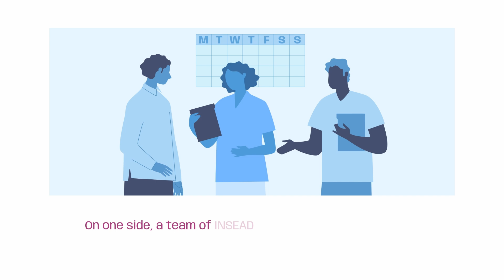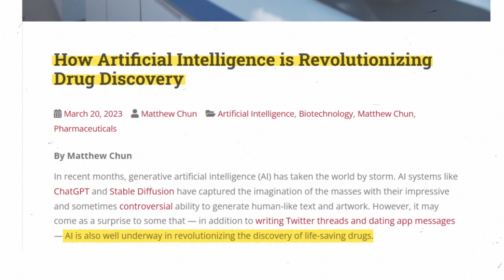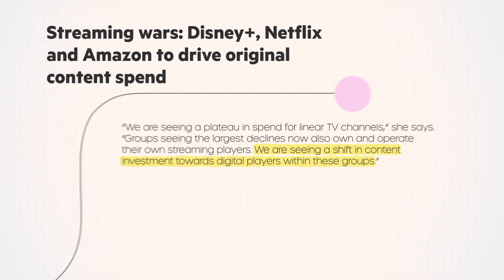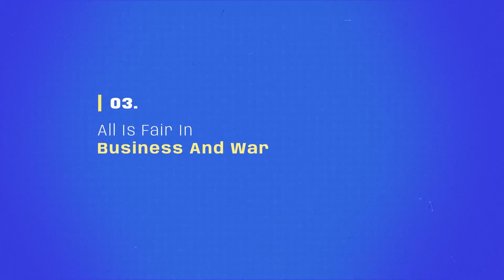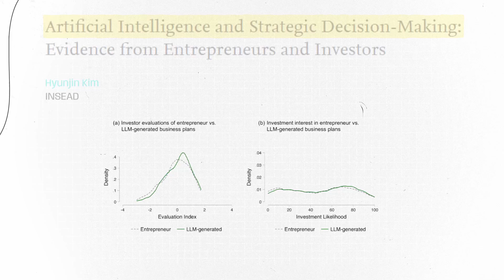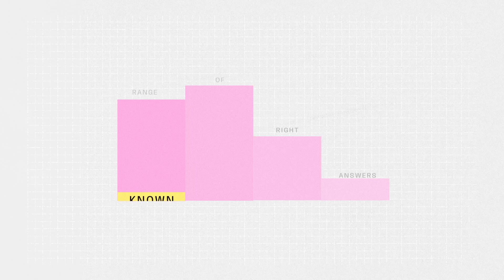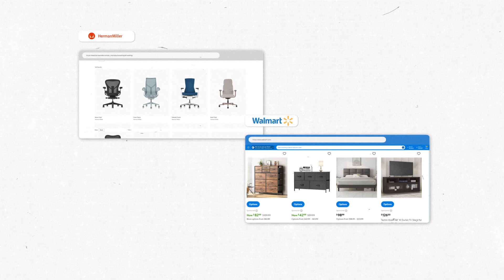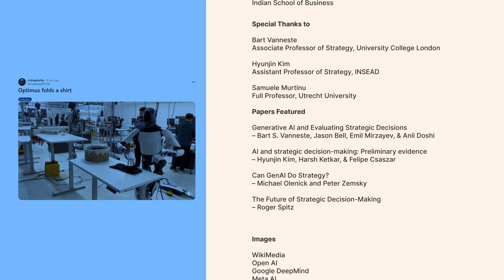AI in Strategy: Transforming Business Decisions | Prof Anand Nandkumar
AI is evolving from handling routine tasks to influencing high-level business strategy, fundamentally reshaping decision-making processes. As AI begins to offer prescriptive insights, a pressing question arises: will human judgment continue to be the cornerstone of business decisions?
In this episode of our series on AI, Professor Anand Nandkumar, Associate Professor, Strategy & Executive Director, Srini Raju Centre for IT and the Networked Economy (SRITNE), Indian School of Business, explores how AI is transforming strategy formulation and implementation.
He highlights that business collapses often stem from strategic failures—rather than operational challenges—and explores how AI can assist in mitigating these risks, enabling businesses to focus on long-term, high-stakes objectives rather than short-term tactical wins.
While AI plays a pivotal role in assisting strategic decisions, human judgment remains the final arbiter. For now, AI acts as a decision-assistance tool, but in the future, it could enable managers to function at a higher cognitive level—more anticipatory, adaptive, and agile in their strategic thinking.
Join us as we delve into the transformative power of AI in shaping the future of business strategy.

Produced by: Srini Raju Centre for IT and the Networked Economy (SRITNE), ISB
Presented by: Professor Anand Nandkumar, Associate Professor, Strategy, Executive Director, SRITNE, ISB